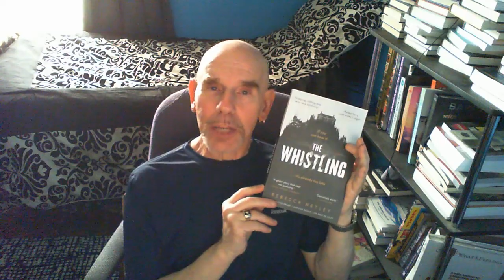Reviewing THE WHISTLING By Rebecca Netley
Great debut novel from REBECCA NETLEY. If you enjoy a traditional gothic/ghost story, then THE WHISTLING is definitely one you should consider.